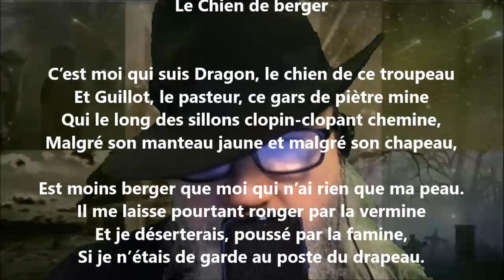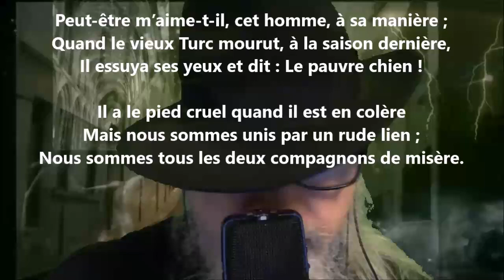Le chien de berger - Gustave Le Vavasseur lu par Yvon Jean